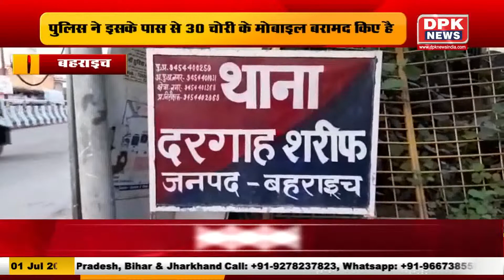देखिये राज्यों की तमाम बड़ी खबरें |Today News Update| 01.07.2022 | DPK NEWS